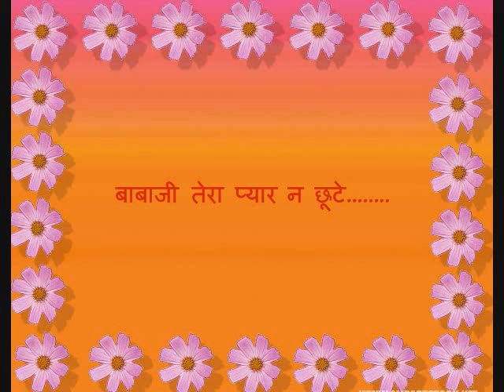babaji tera pyaar